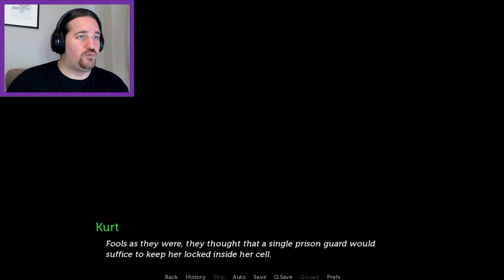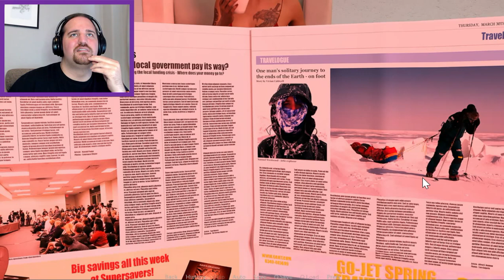To trust a friend, Acting Lessons, p12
Thumbnail avatar by "A Lonely Spirit" at Fiverr